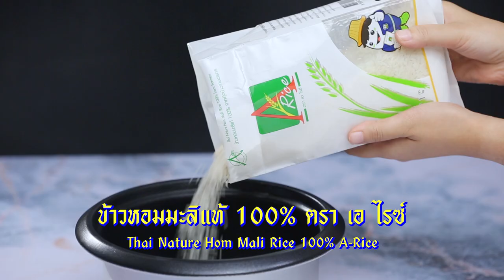ข้าวผัดไข่หมูสับ คลิปการทำ โดย "อ. ยิ่งศักดิ์" และ A-Rice